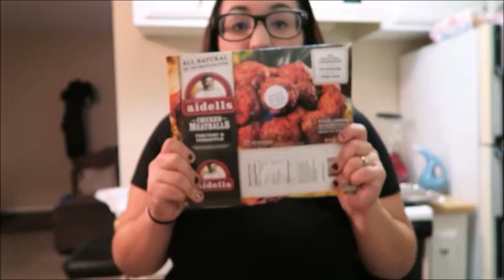FINALLY BOUGHT THE CANON G7X CAMERA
We finally did it! We finally bought the Canon G7X camera! Cant wait to start using it